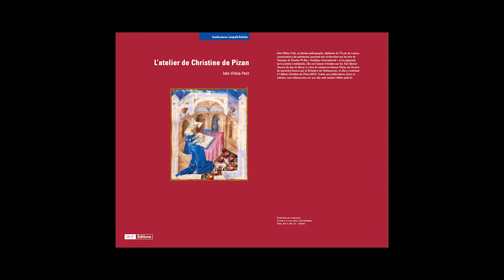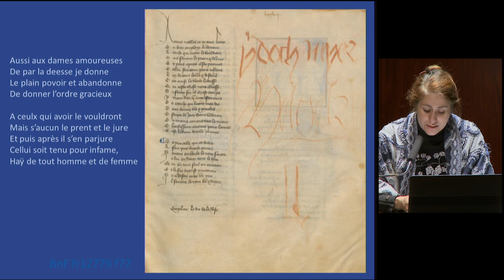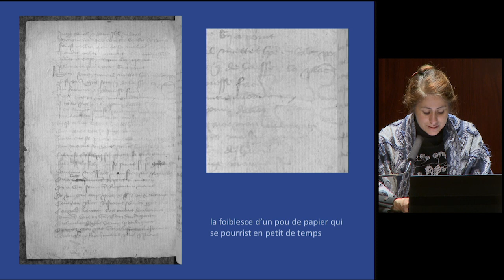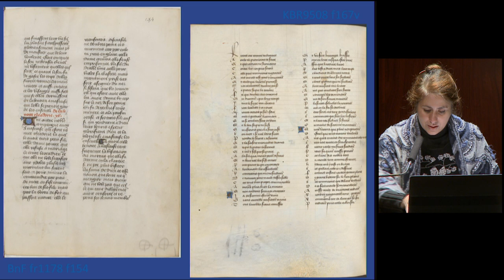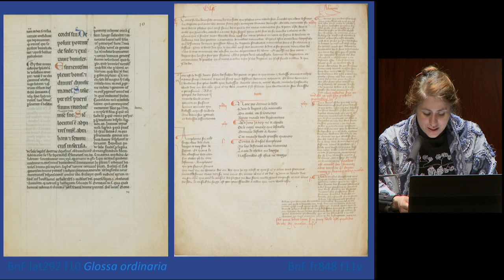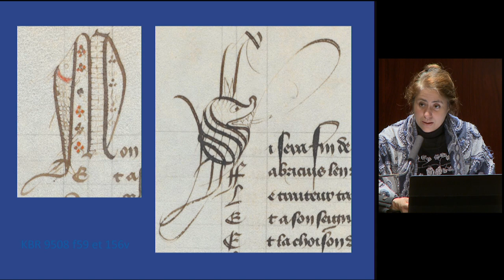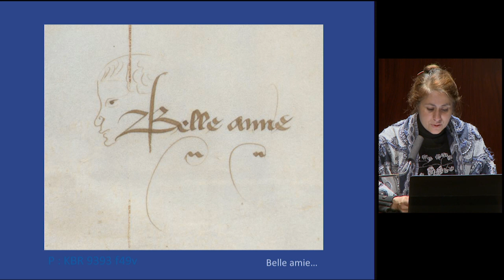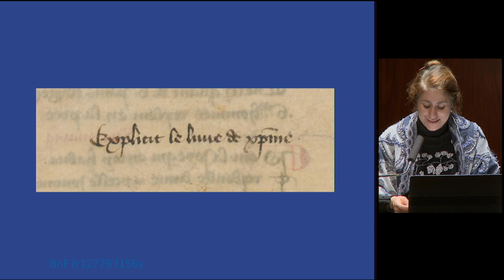L’atelier de Christine de Pizan (1/2) | Conférences Léopold Delisle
Conférence de Inès Villela-Petit, historienne de l'art, spécialiste de l'enluminure au Moyen Âge.

À l’occasion de la parution de son ouvrage aux Éditions de la BnF, l’historienne de l’art Inès Villela-Petit présente l'œuvre multiforme de la femme de lettres Christine de Pizan.

Conférence enregistrée le 2 décembre 2020 à la BnF, avec le soutien de monsieur Henri Schiller, mécène fondateur des  conférences Léopold Delisle.